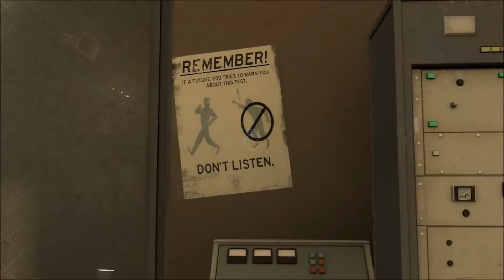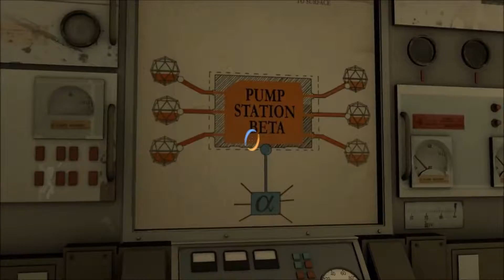Let´s Play Portal Stories: MEL #04 - Die Flucht nach Oben! [GER | HD60]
* Portal Stories: MEL | Deutsch/German | PC | Steam | HD *

Worum geht es heute?
Die letzten Untergrundrätsel stehen an, als die komplette Anlage so langsam aber sicher zu kollabieren droht.